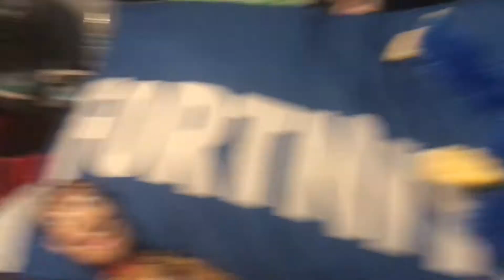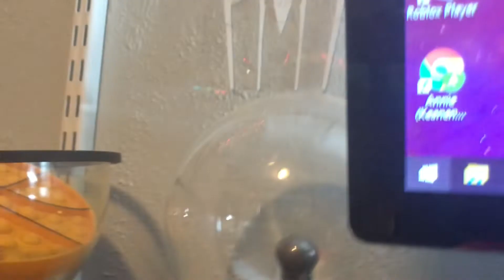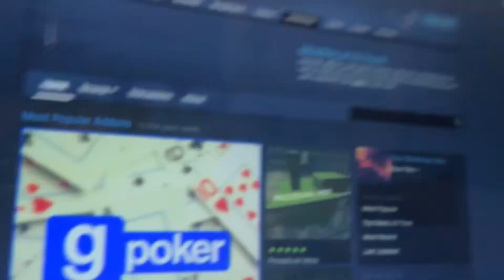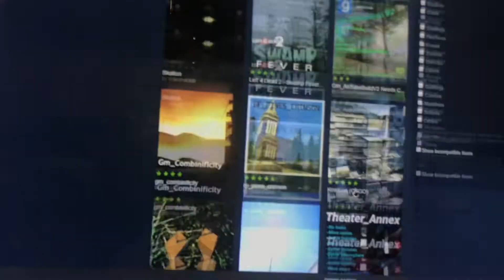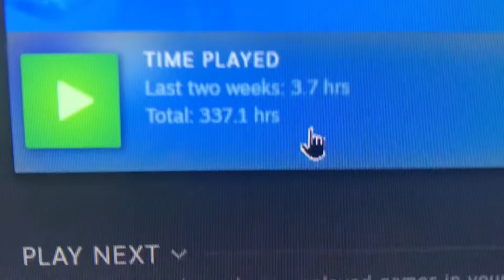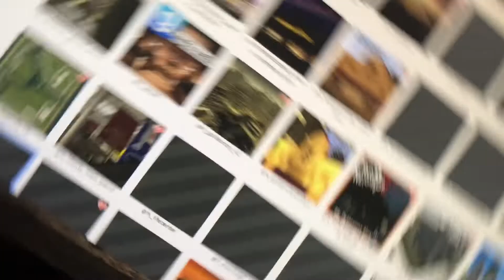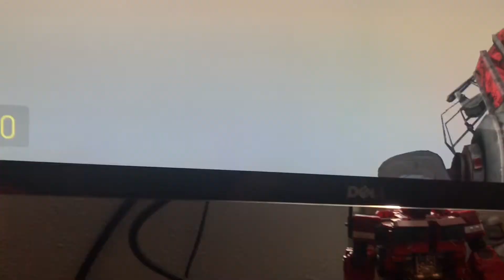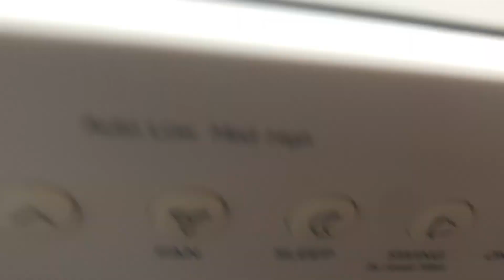Weird WOODY E2